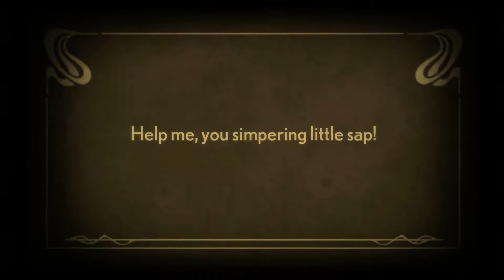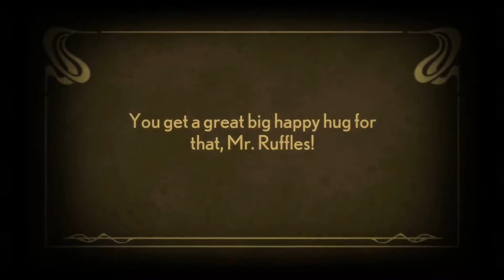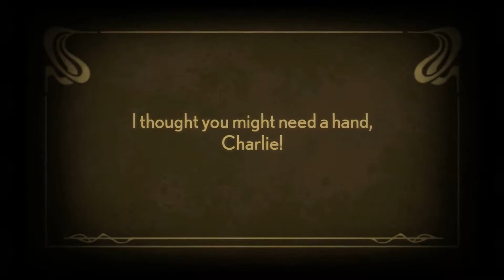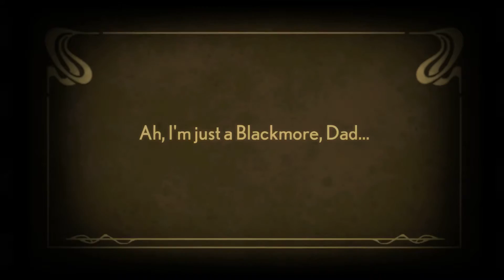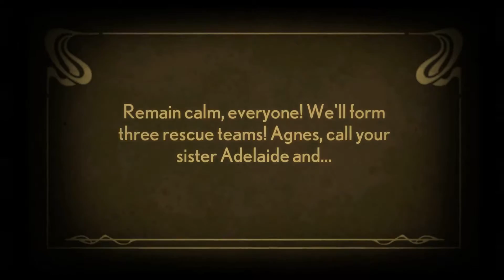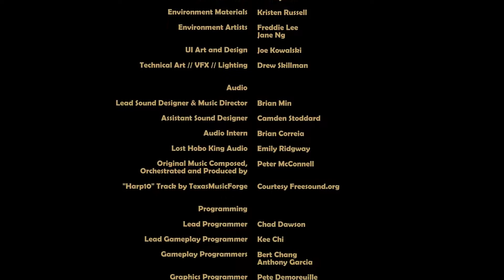Stacking #15 (HD 1080p 60fps)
Explore a vintage world inhabited by living Russian stacking dolls as you jump into more than 100 unique dolls and use their special abilities to solve a wide variety of puzzles & challenges.

This imaginative 3rd person puzzle adventure game will take you on a journey from a bustling Royal Train Station to a high-flying Zeppelin as you collect unique dolls and matched stacking sets to display in your secret hideout.